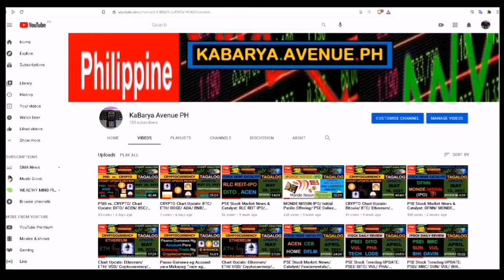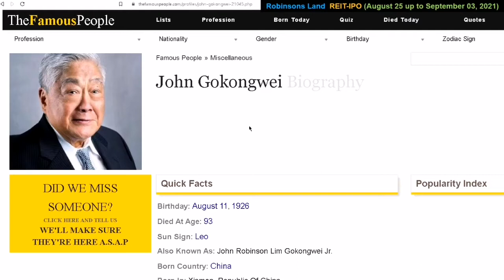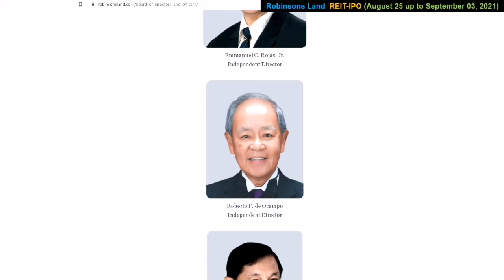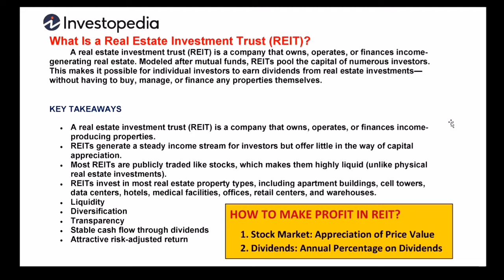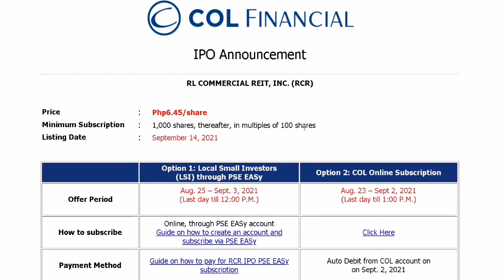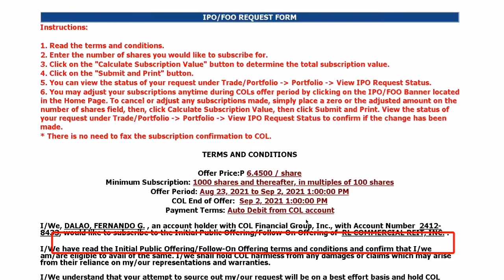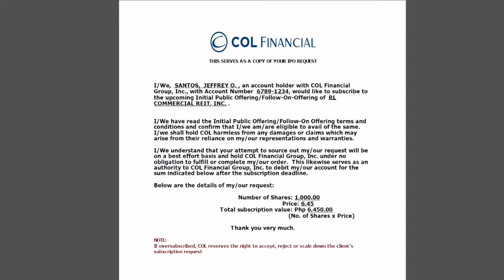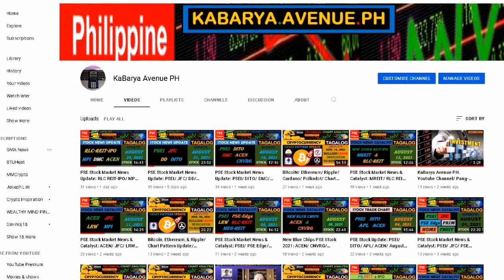RLC REIT IPO: August 25 to September 03, 2021/ RCR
Binance Link to Create your Account: Click the below link to get 5% rebate/

This Channel is all about sharing knowledge of smart money investing for Filipinos.
"Kahit Barya Barya lang na galing sa ating sweldo ay pwede mag-Invest"
"Make your Barya Work for You"

Stock Market Ph. (PSE)
  - Day Trader
  - Position Trader
  - Investor
Using Binance for Cryptocurrency
Buying Bitcoin & Ethereum Investment
Using GCash
Using Coins.ph